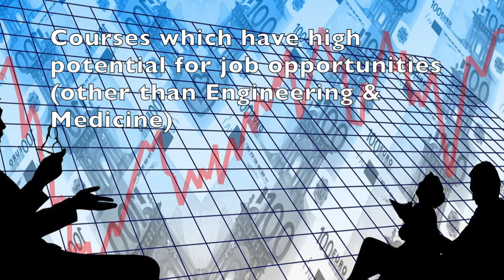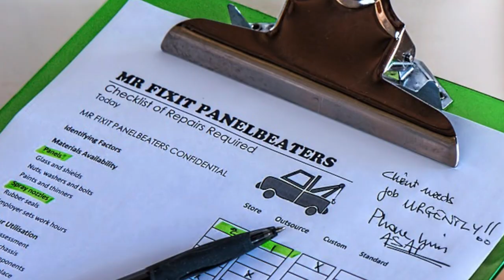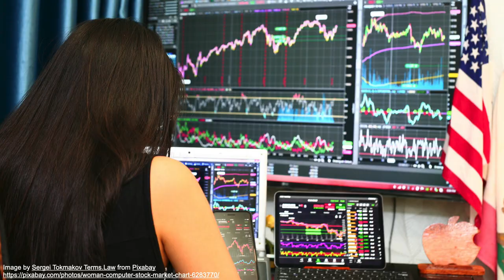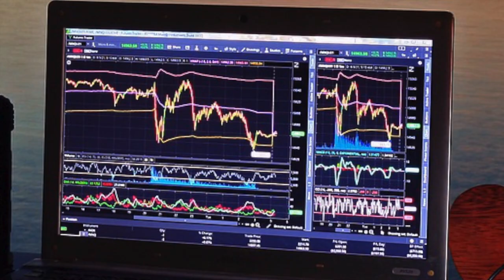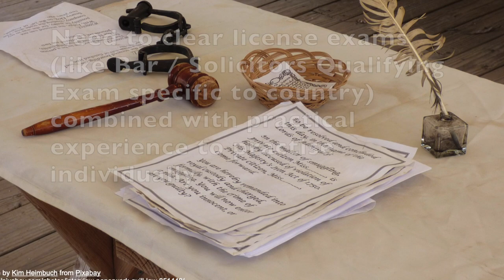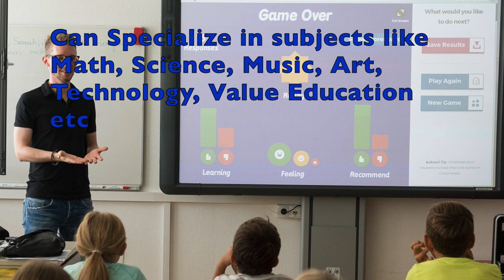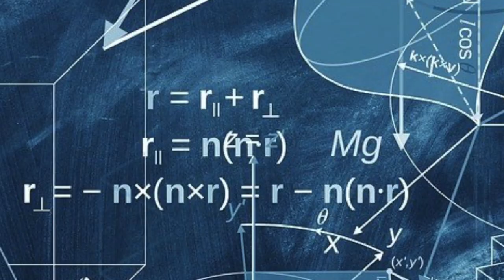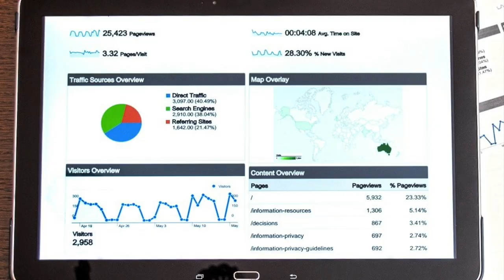E13 உலக பல்கலைக்கழகங்கள் P7 - வெளிநாடுகளில் நல்ல வேலை வாய்ப்புகள் கொண்ட படிப்புகள்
This video talks about the selection criteria and analysis of Economics, Finance, Law, Teaching, Psychology and Actuarial Science courses.